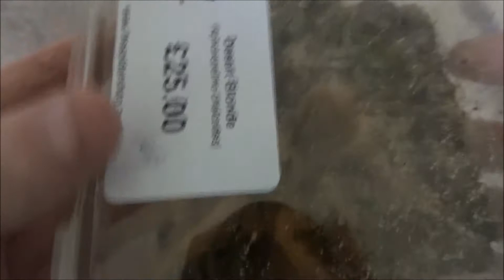My New Animals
follow me on
facebook  LifeOfRich